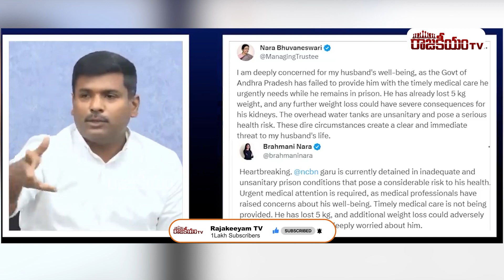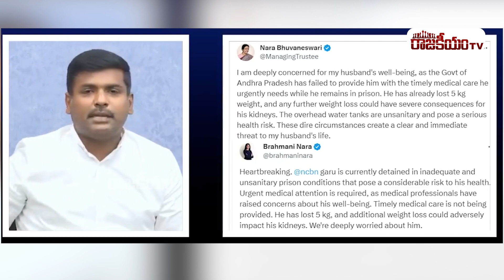Gudivada Amarnath Shocking Comments On Nara Lokesh | Nara Brahmani Tweets | Chandrababu Health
Gudivada Amarnath Shocking Comments On Nara Lokesh | Nara Brahmani Tweets | Chandrababu Health | AP Politics | Rajakeeyam Tv

Regards,
Rajakeeyam Team